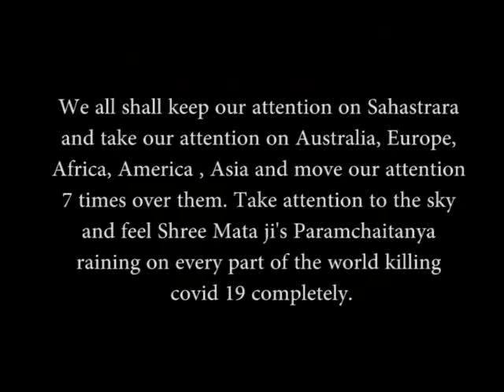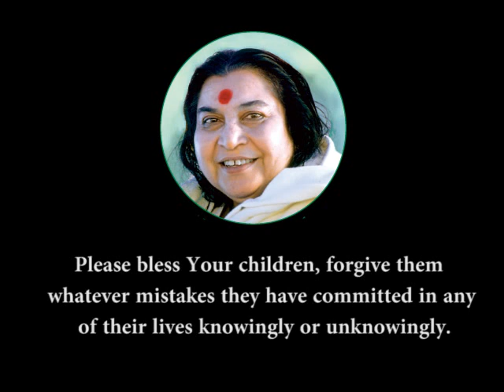Today's meditation is led by Mother's divine child Lassane from Africa - 06 May 2020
For regular updates, meditation audios and an opportunity to interact with international collectivity of SahajYogis :WhatsApp text only : 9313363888 .